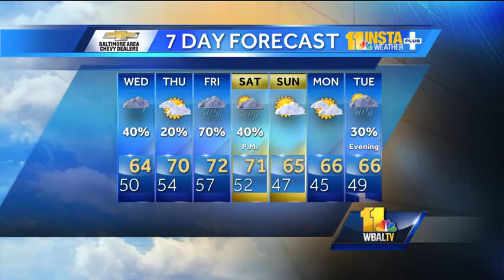Scattered showers, temps dip into 40s Tuesday night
During the Tuesday evening weather forecast, Tom says we can expect the rain to continue and temperatures to dip into the 40s.